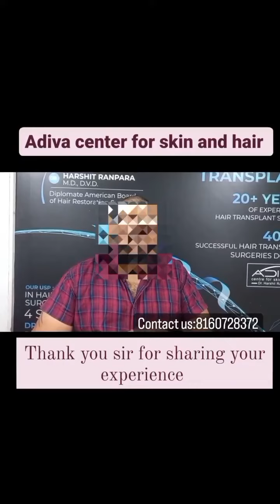17 August 2023